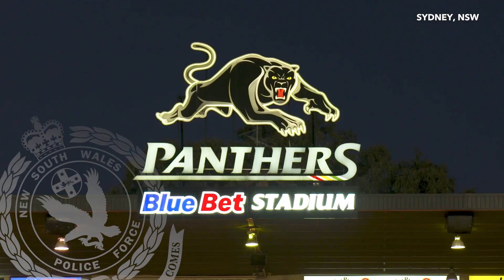Police launch new program in schools to combat youth violence - NSW Police Force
A new anti-violence program featuring sporting influencers and ambassadors will be delivered in thousands of schools from this week to reduce youth violence in the community.

The program consists of a 10-minute video featuring influencers from various sporting codes who share their personal experiences and stance against violence.

The video will be played to thousands of young people in secondary schools, juvenile justice centres and out of hours school care settings by the end of the year.

Commissioner Karen Webb said a whole of community approach was needed to prevent public acts of violence involving young people.

“We have been working on this campaign to put a stop to the incidents of violence that have played out on our streets and have had a considerable impact on community safety,” Commissioner Webb said.

“It supports our current youth engagement strategies which are centred around prevention, intervention and diversion. The anti-violence program will be delivered by our Youth Engagement Officers who already attend schools across the state.

“The key to long and lasting change is working with young people and engaging them to ensure they make good decisions.

“A key part of this is making sure they understand the consequences of their actions, so that they think twice when making those tough decisions in the future.”

Earlier this year, the NSW Police Force launched its Sporting Partnership Industry Program with state sporting clubs and PCYC clubs to engage young people who are at risk of anti-social behaviour or criminal offending.

This program is an evolution of that partnership which aims to divert at-risk youth into meaningful activities.

Deputy Premier and Minister for Police Paul Toole said the program aimed to connect with young people using well-known influencers in the community.

“Role models, sports personalities and successful young leaders are perfectly positioned to reach out and engage with young people and steer them on the right path,” Mr Toole said.

“We know our police do a great job engaging with those at risk through a range of programs, but like the home environment, schools also play a role in shaping young people’s decisions as it’s where they spend much of their time.”

Minister for Education and Early Learning Sarah Mitchell said a number of youth engagement strategies involving police were delivered in schools across the state.

“We all have a common goal of wanting to see our young people achieve the very best life,” Ms Mitchell said.

“This program is about educating today’s youth and inspiring them to make good decisions by learning from the mistakes of others. The choices they make today will impact their futures.”

The program features well known sporting influencers and ambassadors including Sonny Bill Williams, Brian To’o (Penrith Panthers), Jarome Luai (Penrith Panthers), Nathan Cleary (Penrith Panthers), Ivan Cleary (Penrith Panthers), Junior Paulo (Parramatta Eels), Chloe Dalton (Giants & Rugby Seven), Monalisa Soliola (St George/ Illawarra Dragons) and Simaima Taufu (Paramatta Eels).